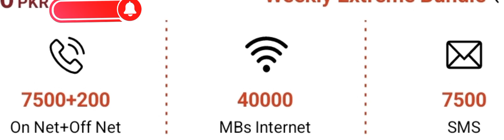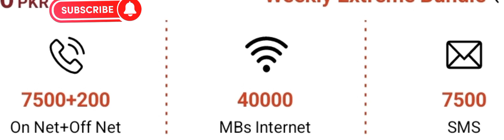Telenor New 40GB Internet Package | Telenor New All In One Internet Package